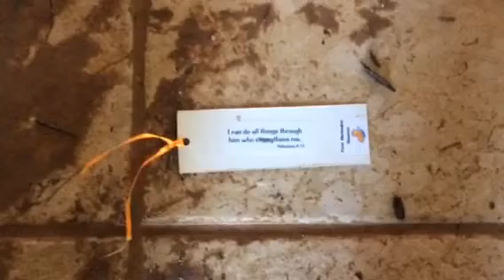God's got this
Every time my wife and I hit bottom, this scripture kept on popping up. Every time we felt down, this scripture appeared on someone's wall, on the radio, or on TV. Now Harvey gave us its best shot, we loss three cars and walked into our flooded house...and once again on the floor of our kitchen. Philippians 4:13